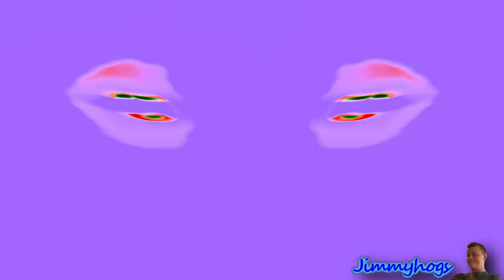Preview 2 Box Of Thin Mints Effects Effects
Some information about this video:
I might upload more later :p
Add me on Discord: Jimmyhogs#0001